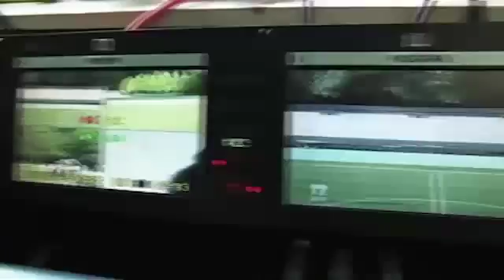MHSAA.tv Highlights: 2015 Softball Finals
Four teams earned MHSAA Softball Finals championships on June 13, 2015: Warren Regina in Division 1, Wayland in Division 2, Monroe St. Mary Catholic Central in Division 3 and Unionville-Sebewaing in Division 4. The following highlights are from MHSAA.tv broadcasts. More highlights plus the games in full are available to watch at MHSAA.tv.